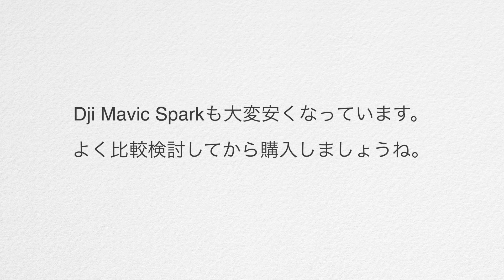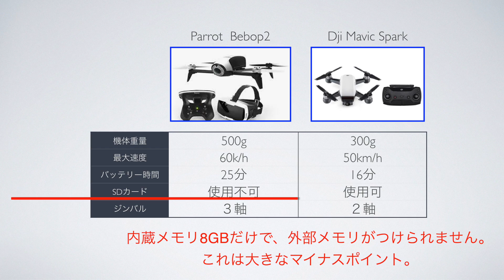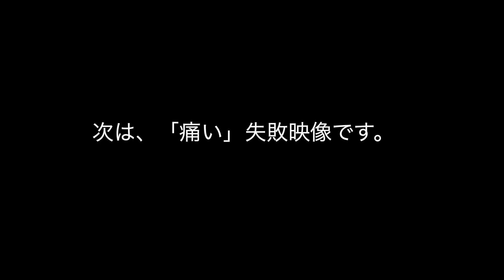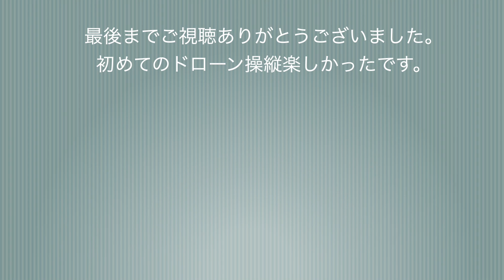本格的ドローン／Bebop2 ／大幅値下げ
大人の高価なおもちゃでもあったドローン。しっかり安定して、操縦と撮影を楽しめる本格的なドローンが半値以下で買えるようになりました。これは試すしかないと、ポチッ！結果、飛ばすのがとても楽しかったです。動画撮影もいろいろ活用できそうな気がします。